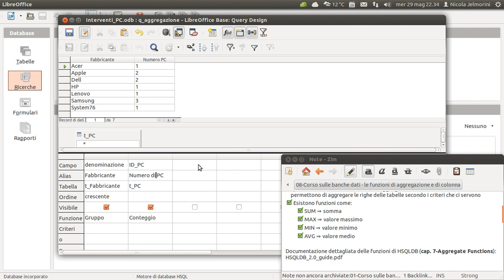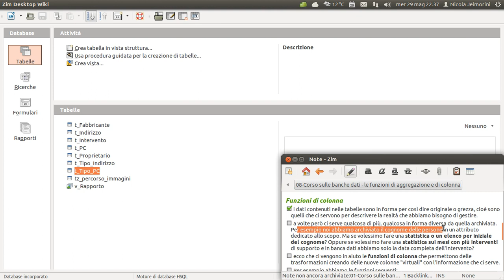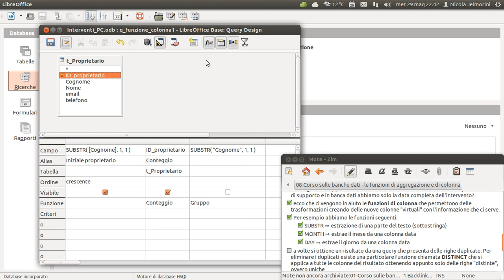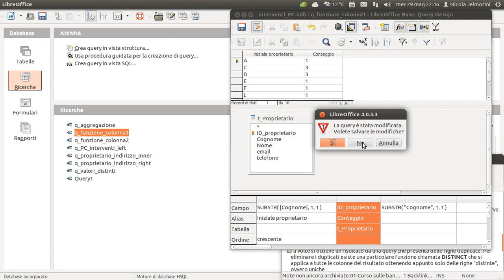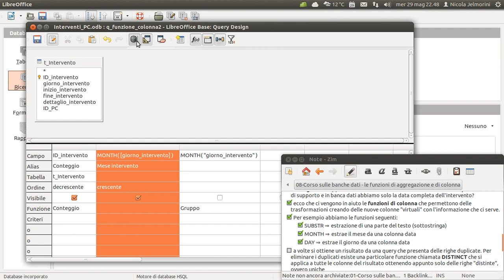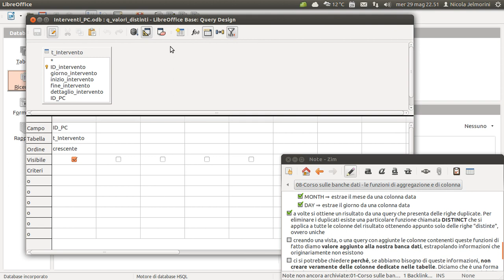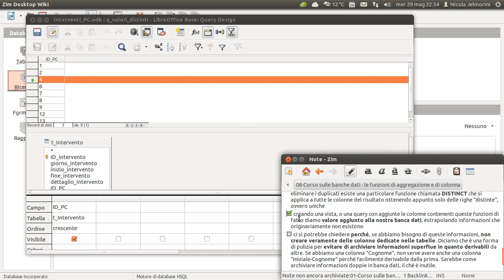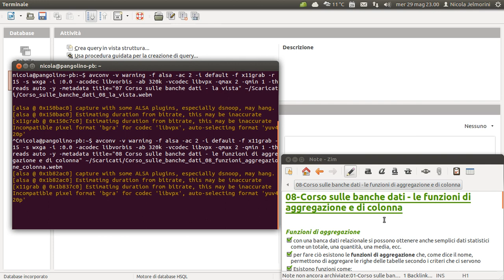Corso sulle banche dati parte 08 - le funzioni di aggregazione e di colonna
Funzioni di aggregazione:
Con una banca dati relazionale si possono ottenere anche semplici dati statistici come un totale, una quantità, una media, ecc. Per fare ciò esistono le funzioni di aggregazione che, come dice il nome, permettono di aggregare le righe delle tabelle secondo i criteri che ci servono.

Esistono funzioni come:
 SUM ⇒ somma
 MAX ⇒ valore massimo
 MIN ⇒ valore minimo
 AVG ⇒ valore medio

Funzioni di colonna:
I dati contenuti nelle tabelle sono in forma per così dire originale o grezza, cioè sono quelli che ci servono per descrivere la realtà che abbiamo bisogno di gestire.
A volte però ci serve qualcosa di più, qualcosa in forma diversa da quella archiviata. Per esempio noi abbiamo archiviato il cognome delle persone in un attributo dedicato allo scopo. Ma se volessimo fare una statistica o un elenco per iniziale del cognome? Oppure se volessimo fare una statistica sui mesi con più interventi di supporto e in banca dati abbiamo solo la data completa dell'intervento?
Ecco che ci vengono in aiuto le funzioni di colonna che permettono delle trasformazioni creando delle nuove colonne "virtuali" con l'informazione che ci serve.

Per esempio abbiamo le funzioni seguenti:
  SUBSTR ⇒ estrazione di una parte del testo (sottostringa)
  MONTH ⇒ estrae il mese da una colonna tipo data
  DAY ⇒ estrae il giorno da una colonna tipo data

A volte si ottiene un risultato da una query che presenta delle righe duplicate. Per eliminare i duplicati esiste una particolare funzione chiamata DISTINCT che si applica a tutte le colonne del risultato ottenendo appunto solo delle righe "distinte", ovvero uniche.

Creando una vista o una query con aggiunte le colonne contenenti queste funzioni di fatto diamo valore aggiunto alla nostra banca dati estrapolando informazioni che originariamente non esistono.
Ci si potrebbe chiedere perché, se abbiamo bisogno di queste informazioni, non creare veramente delle colonne dedicate nelle tabelle. Diciamo che è una forma di pulizia per evitare di archiviare informazioni superflue in quanto derivabili da altre. Se abbiamo una colonna "Cognome", non serve avere anche una colonna "Iniziale-Cognome" perché facilmente derivabile dalla prima. Sarebbe come archiviare informazioni doppie in banca dati, il ché è inutile.